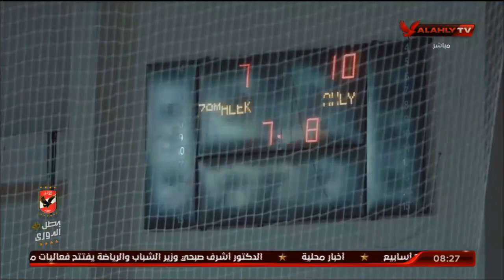يحيي يوسف: الجهاز الفني يعمل وفق استراتيجية لمساعدة الفريق على الظهور بمستوى عالي | الابطال